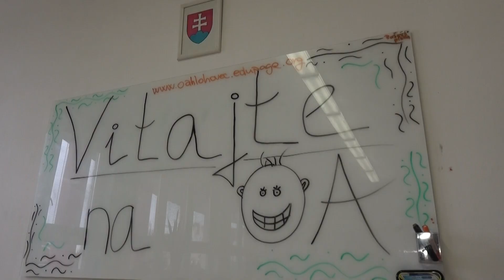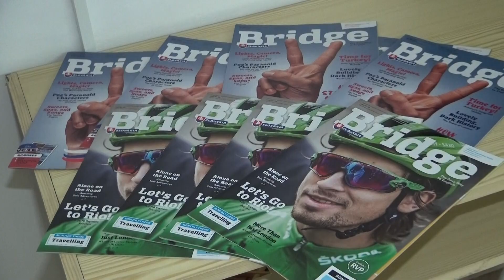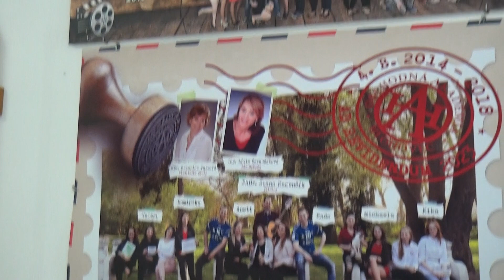Obchodná akadémia Hlohovec - deň otvorených dverí